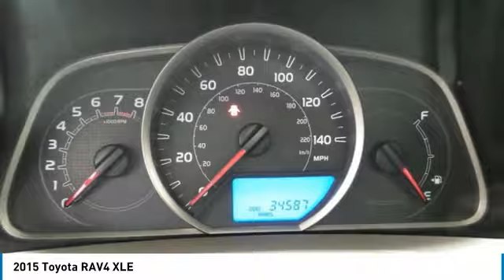2015 Toyota RAV4 Golden Valley,Minneapolis,Bloomington,MN P25554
2015 Toyota RAV4 XLE

EPA 29 MPG Hwy/22 MPG City! CARFAX 1-Owner, Toyota Certified, ONLY 34,580 Miles! Barcelona Red Metallic exterior and Ash interior. CLICK ME! KEY FEATURES INCLUDE: Rav-4 AWD Model, Alloy Wheels, Keyless Remote, Power Tilt/Sliding Sunroof, Back Up Camera, Roof Rack, Premium Sound w/Bluetooth Wireless Phone Connection, Satellite Radio, iPod/MP3 Input, Chrome WheelsVehicle Serviced Here: Service History Available, 2.9% financing available on Toyota Certified. See dealer for details. Potential Factory Warranty Remaining. See dealer for details. PURCHASE WITH CONFIDENCE: Toyota Certified 7YR/100K. EPA 29 MPG Hwy/22 MPG City! CARFAX 1-Owner, Toyota Certified, ONLY 34,580 Miles! Barcelona Red Metallic exterior and Ash interior. CLICK ME! WHO WE ARE: #1 Toyota Certified Dealer in the Midwest. Rudy Luther Toyota has been selling Toyota's and other makes & models since 1977. We make price the easy part of your buying experience. We call it the Luther Fair Value Price. We focus on giving you the information you need to make a well informed decision while making sure you have the best price and experience possible. Pricing analysis performed on 2/8/2018. Fuel economy calculations based on original manufacturer data for trim engine configuration. Please confirm the accuracy of the included equipment by calling us prior to purchase.